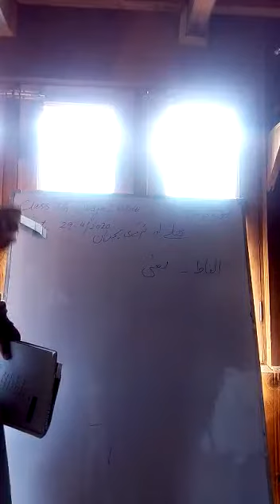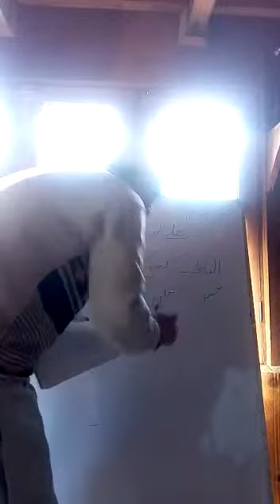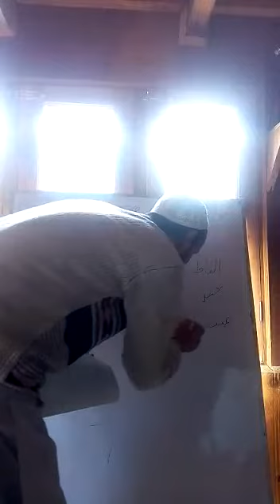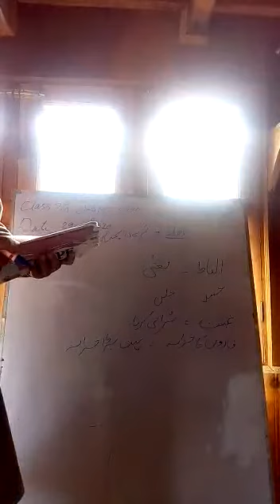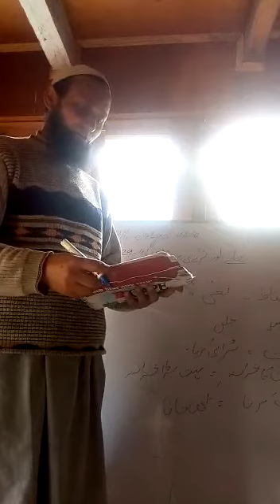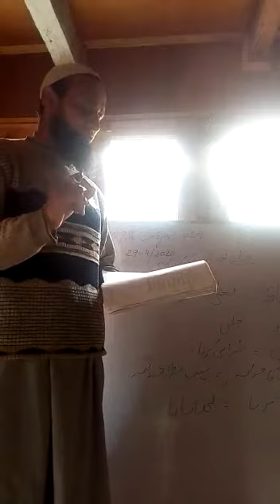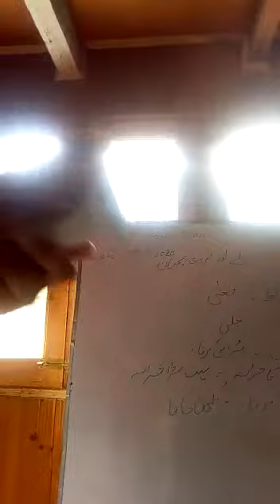class 8th urdu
Ab Qayoom MS loutha